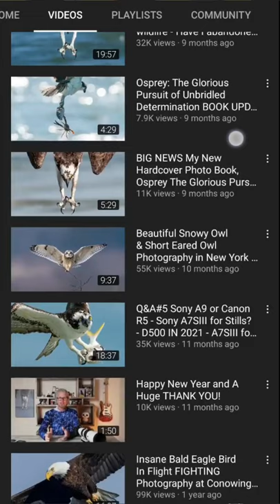Mark Smith കാണിച്ചു കൊതിപ്പിച്ച പക്ഷി | Osprey | Birding | Kerala | Small Talks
Osprey എന്ന പക്ഷിയെ കുളമാവിൽ കാണാൻ കഴിഞ്ഞതിൽ ഞാൻ ഇന്ന് ഭയങ്കര സന്തോഷത്തിൽ ആയിരുന്നു. കാണാം ആ excitement.

mark smith kaanichu kothippicha pakshi